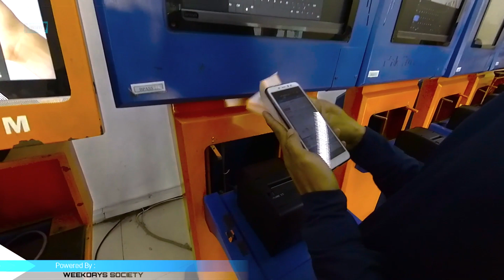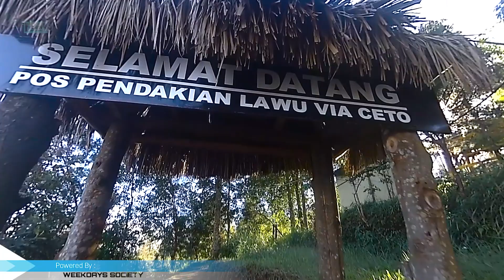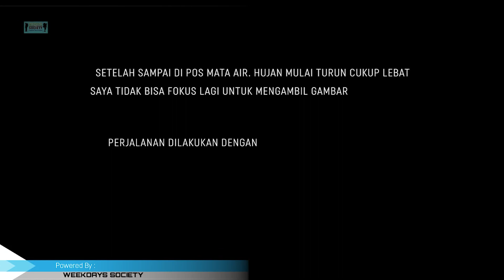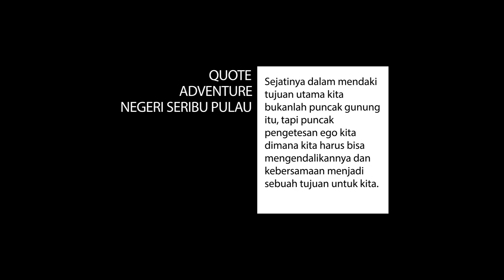GUNUNG LAWU, TRIP BERKESAN DI BULAK PEPERANGAN SAAT HUJAN LEBAT & KABUT YANG PEKAT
GUNUNG LAWU, halo sobat nes trip kali ini kita mengunjungi gunung lawu, ya gunung yang sebagian orng bilang adalah gunung yang penuh mistis. mau tahu keseruannya tonton sampai habis ya...